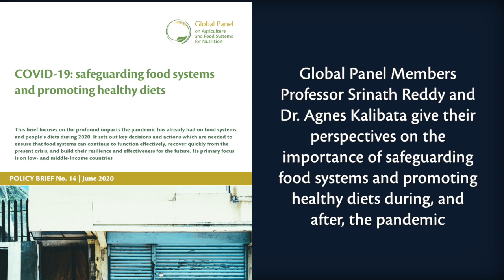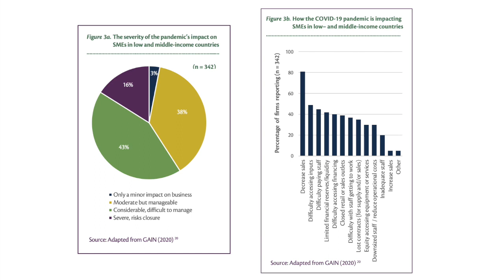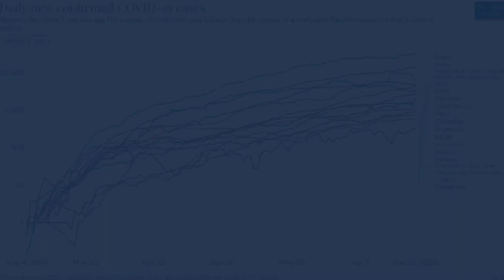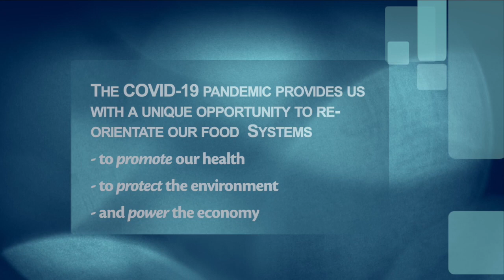COVID-19: safeguarding food systems and promoting healthy diets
The Global Panel's 14th brief, published in June 2020